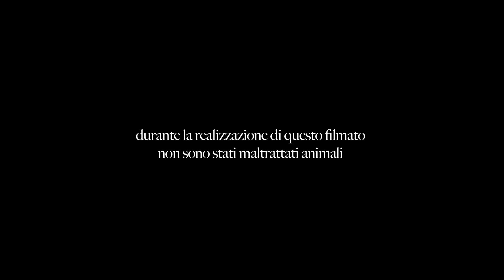LXXXIV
Pretrentaquattresimo (sempre meglio di prediciottesimo) di Luca: il viso invito